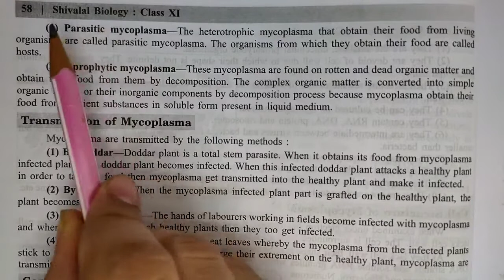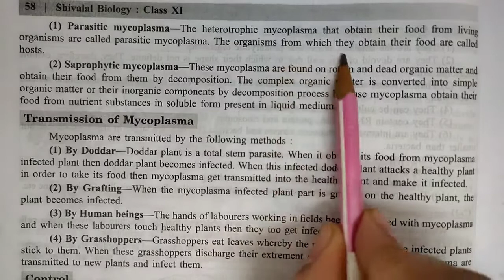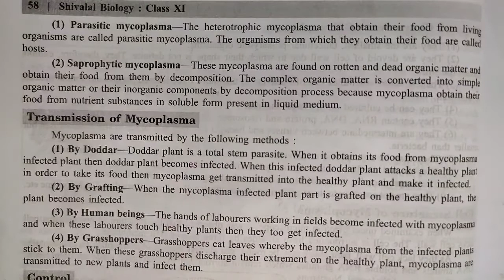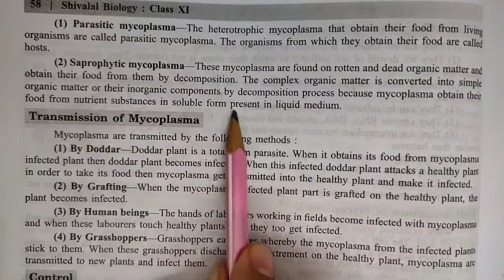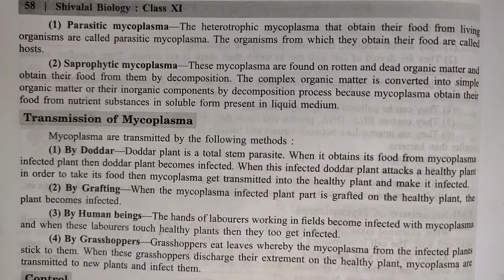nutrition of mycoplasma | kingdom monera | biology | chapter 3 | class 11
Key Areas Covered in this session:
1. nutrition of mycoplasma

pnt coaching classes by naresh tejwani class 11 biology class11 class 11 chapter 3 kingdom monera chapter2biologicalclassification chapter 3 kingdom Monera

nutrition of mycoplasma
nutrition in mycoplasma